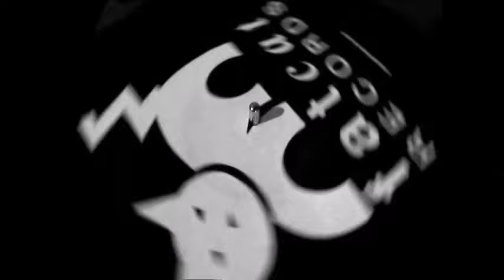The Growlers - Magnificent Sadness [Chinese Fountain]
"Magnificent Sadness" by Growlers from the LP/CD/Digital "Chinese Fountain" available on Fat Cat Records.